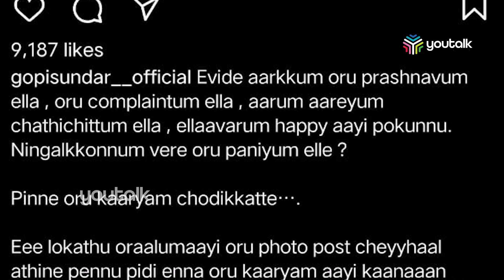തനിക്കെതിരേയുള്ള പ്രചരണങ്ങളില്‍ പ്രതികരണവുമായി സംഗീത സംവിധായകന്‍ ഗോപി സുന്ദര്‍. | Gopisundar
സമൂഹമാധ്യമങ്ങളില്‍ തനിക്കെതിരേയുള്ള പ്രചരണങ്ങളില്‍ പ്രതികരണവുമായി സംഗീത സംവിധായകന്‍ ഗോപി സുന്ദര്‍. ഗായിക അമൃത സുരേഷുമായി ഗോപി സുന്ദര്‍ പിരിഞ്ഞുവെന്നും അദ്ദേഹം മറ്റൊരു പ്രണയത്തിലാണെന്നും തുടങ്ങിയ അഭ്യൂഹങ്ങളുണ്ടായിരുന്നു.